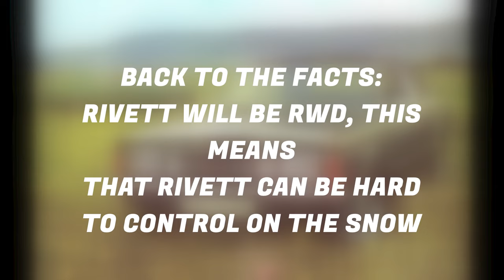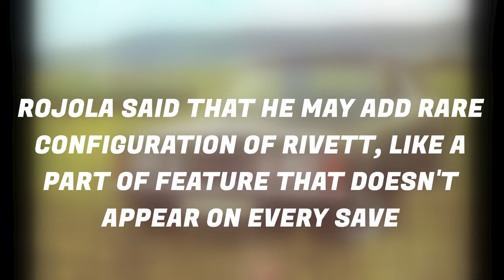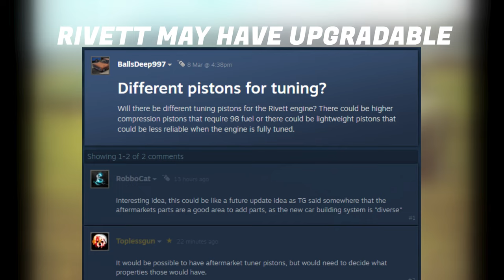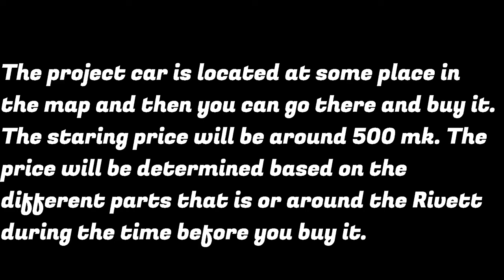EVERYTHING WE KNOW ABOUT RIVETT! (i guess)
i think i showed here everything we know about rivett (so far)

also thanks to one guy on discord that helped me record this video